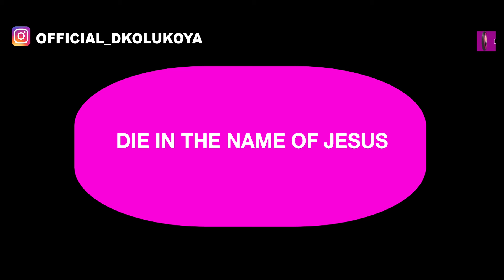G.o’s Skit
Jeremiah 31:29b
The fathers have eaten sour grapes, and the children’s teeth are set on edge.
I command every inherited captivity to Die now in Jesus name, Amen.